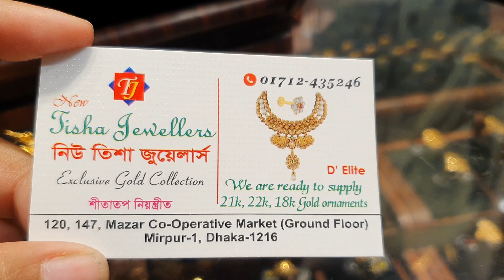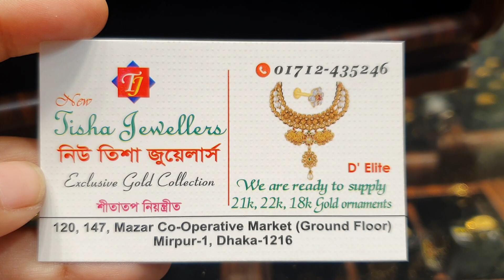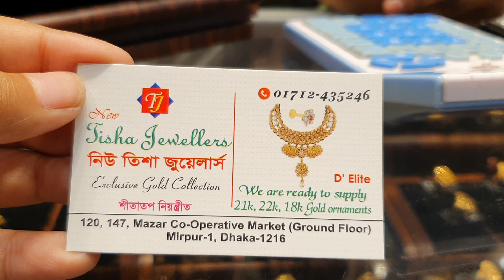ডাবল লেয়ারের ঝুমকা কানের দুল এর দাম ও কোথায় পাবেন /gold earrings